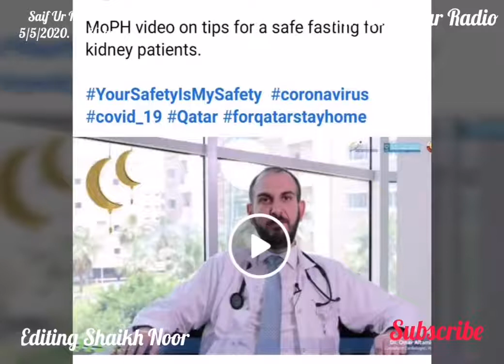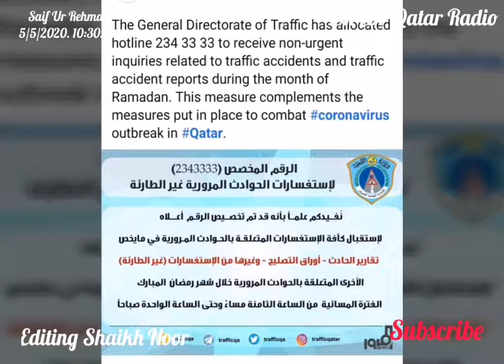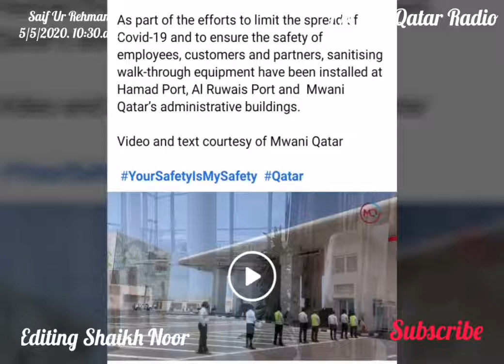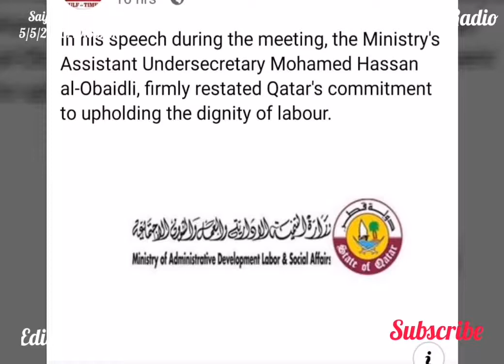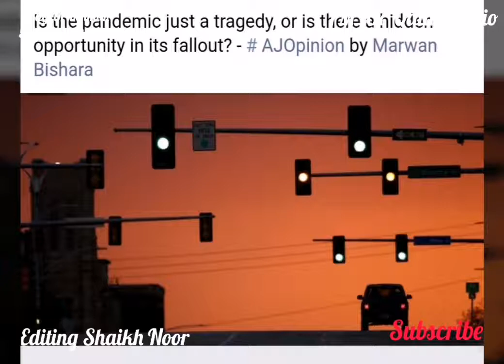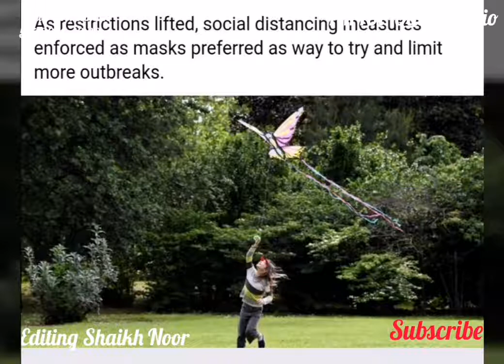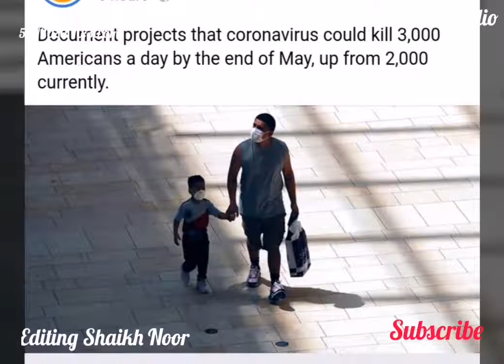Qatar News today qatar or international rept The General Directorate of Traffic has allocated hotlin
The General Directorate of Traffic has allocated hotline 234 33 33 to receive non-urgent inquiries related to traffic accidents and traffic accident reports during the month of Ramadan. This measure complements the measures put in place to combat coronavirus outbreak in Qatar. !

Indians stranded abroad on compelling grounds will be taken back in a phased manner from 7th of this month, the Government of India announced in a press release Monday.
Read details here:. !

The Public Works Authority (Ashghal) starts the installation of cables supporting the suspension bridge on Sabah Al-Ahmad Corridor. !

Health ministry spokesman Kianoush Jahanpour said 74 new fatalities brought to 6,277 the total number officially recorded in Iran since it reported its first cases in mid-February. !

Given the current situation and as part of the efforts to stop the spread of the Coronavirus disease, the Ministry of Transport and Communications Monday announced the decision to suspend registration & registration renewal for all types of maritime vessels starting from May 2020 for 3 months.

Germany would contribute 525 million euros ($573.51 million) to a global fund-raising push to search for vaccines and for a treatment for the novel coronavirus. !

Spain, Portugal, Nigeria, India, Malaysia, Israel and Lebanon were also among countries lifting some restrictions, variously reopening factories, construction sites, parks, hairdressers and libraries. !

As part of the efforts to limit the spread of Covid-19 and to ensure the safety of employees, customers and partners, sanitising walk-through equipment have been installed at Hamad Port, Al Ruwais Port and  Mwani Qatar’s administrative buildings.

Video and text courtesy of Mwani Qatar

“We pursued our commitment to ensuring strong guidelines were in place to protect our customers and staff. As the world was struck with the Covid-19 virus, it is now imperative that all companies adhere to proper safety protocols,” says al-Dorani. !

Paying extra attention to what one eats and drinks is particularly important for people who have chronic health conditions and anyone who has a history of an eating disorder or disordered eating, says Reem al-Saadi. !

The General Directorate of Traffic officials had earlier explained that 97% of the accidents, recorded in 2019, were minor accidents without injuries while the accidents of severe injuries accounted for 0.3% only. !

“Customers are adhering to social distancing practices at our stores,” LuLu Group International regional manager Shanavas P M said, adding that many have learned to adjust to the “new normal” amid the pandemic. !

In his speech during the meeting, the Ministry's Assistant Undersecretary Mohamed Hassan al-Obaidli, firmly restated Qatar's commitment to upholding the dignity of labour. !

LuLu group distributes food essentials.

"Lulu group has a long tradition of supporting the needy during Ramadan our joy_of_giving_box distributed freely during Ramadan contains food essentials for the family.
We have stepped up our efforts this year by increasing the number of boxes distributed," a statement by the LuLu group said. !

The number of traffic violations recorded in March amounted to 116,904, down 30.7% from February, while the annual decline rate was 35.5% compared to March 2019. !

Young psychologist and writer Sanah Thakur lays emphasison finding right kind of mindset to face uncertain times...!

This includes the transportation of urgent medical relief aid and humanitarian assistance, which is pivotal to the
global fight against the Covid-19 pandemic. !

US President Donald Trump has acknowledged that deaths will go beyond his earlier prediction of 60,000, saying: ‘We're going to lose anywhere from 75, 80 to 100,000 people’. !

5/4/2020. 10:30.am